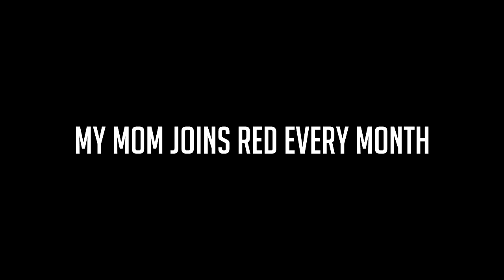I Hit a Turbine Trickshot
♥ I should just turn this into a series where I hit mad bills

-Peaj